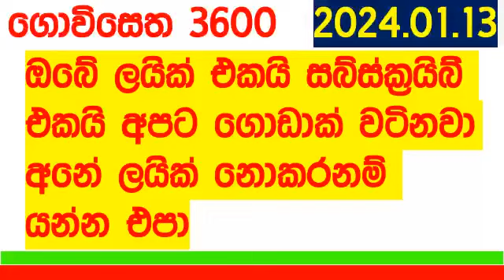Govisetha 3600 #2024.01.13 lottery results Lottery Results Lotherai dinum anka #3600 NLB